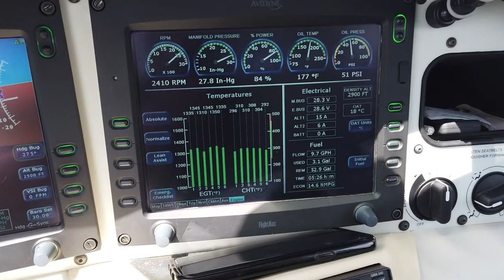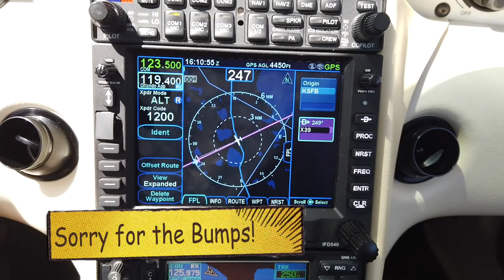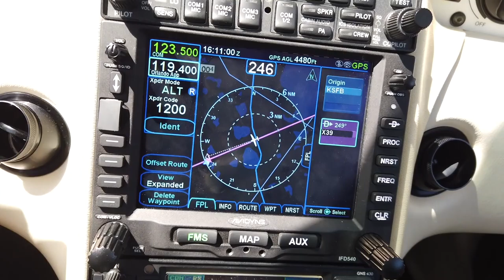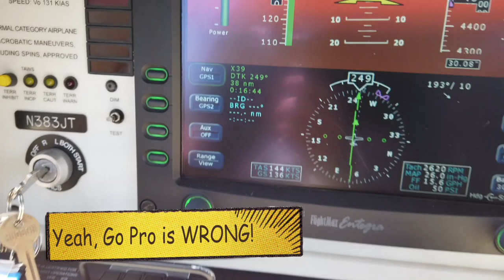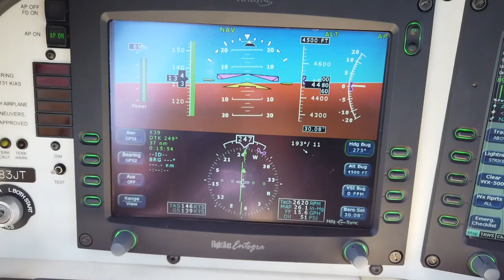FAILED CHECKRIDE, ATC COMMUNICATIONS and the Avidyne IFD 540!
I just couldn’t pass up a day to FINALLY use my newly acquired Private Pilot Certificate after 4 years of work!  On this 30 minute flight to Tampa to see Mom, I discuss what strange things happened during my check ride and I give you a tour of the new Avidyne IFD 540 and other interesting facts I learned from Airwerks!  Thanks to AirWerks, LLC and Avidyne!